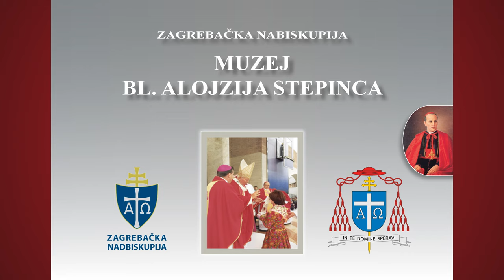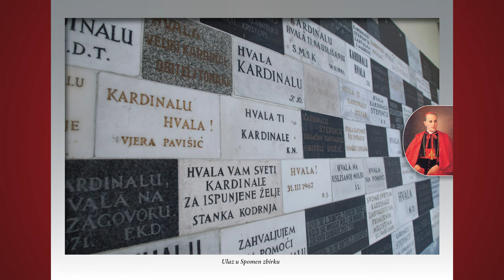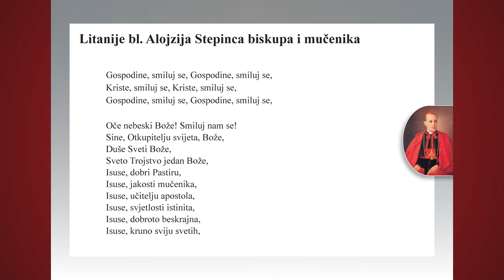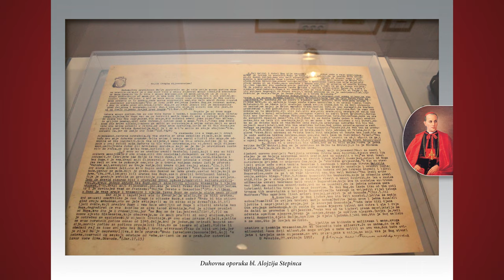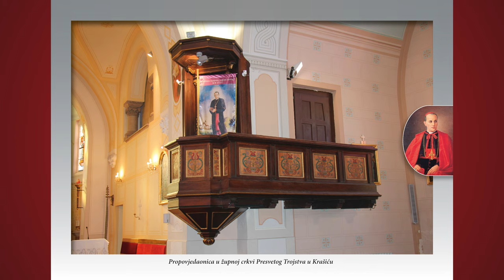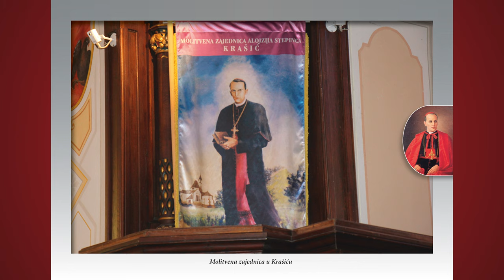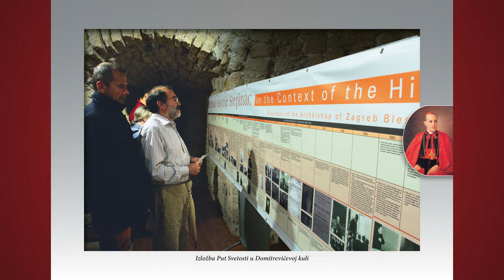VIDEO IZLOŽBA: "Čašćenje bl. Alojzija Stepinca u hrvatskom narodu" u sklopu manifestacije Noć muzeja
Već godinama popularna kulturna manifestacija Noć muzeja okuplja mnoštvo ljubitelja umjetnosti kao i one koji će to tek postati u muzejima diljem Lijepe naše da pogledaju kulturno blago i barem nakratko zavire u bogatu kulturnu baštinu hrvatskoga naroda.

U toj popularnoj kulturnoj manifestaciji od 2015. godine sudjeluje i Muzej bl. Alojzija Stepinca smješten u dijelu Nadbiskupskog dvora u tzv. kuli Nebojan od 2007. godine. Ove godine zbog pandemije kao i teškog oštećenja stropa prve prostorije Muzeja usljed potresa, prvi put nakon svog otvaranja 2007. godine Muzej bl. A. Stepinca nije u mogućnosti primati posjetitelje te se uključuje u kulturnu manifestaciju Noć muzeja video izložbom "Čašćenje bl. Alojzija Stepinca u hrvatskom narodu".

Autor video izložbe u trajanju od  devet minuta je dugogodišnji tajnik Ureda za kulturna dobra Zagrebačke nadbiskupije prof. Tomica Plukavec.

Video izložba počinje tonom sv. pape Ivana Pavla II. u slavlju proglašenja blaženim Alojzija Stepinca 3. listopada 1998. godine, a nakon toga autor kroz fotografije, tekst, literaturu o Blaženiku kao i kroz umjetnička djela, crkve i kapele posvećene Blaženiku razvija tematiku.

Svetost zagrebačkog nadbiskupa Alojzija Stepinca prepoznata je za njegova života, a odmah po smrti počinje se častiti kao Božji ugodnik. Relikvijari, litanije kao i brojne molitve koje nisu ovdje sve navedene dokazuju da je vjernički puk prihvatio čašćenje zagrebačkog nadbiskupa Alojzija Stepinca koji se usudio svojom riječju i životom usprotiviti svim diktaturama onoga doba.

Bratovštine koje se nadahnjuju životom tog Najsvjetlijeg lika Crkve Božje u Hrvata, kako ga nazva njegov nasljednik na nadbiskupskoj stolici, kardinal Josip Bozanić, živi su dokaz da bl. A. Stepinac nije samo povijesna osoba već dio naše svakodnevne pobožnosti. Crkve i kapele koje su u Zagrebačkoj nadbiskupiji posvećene bl. A. Stepincu također su kratko prikazane. Izložba "Čašćenje bl. Alojzija Stepinca u hrvatskom narodu" u ovom obliku na jednostavan način želi prikazati da je pobožnost prema blaženom A. Stepincu živa, da se razvija i da postaje dio vjerničke prakse.
Glazba u videu: audiojungle.net

Vlč. dr. sc. Vlado Mikšić,
predstojnik Ureda za kulturu